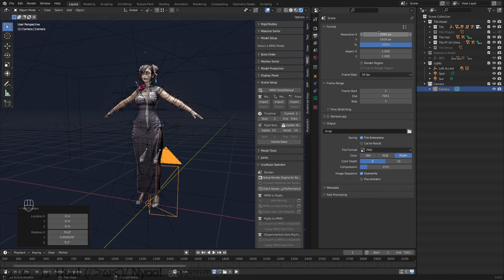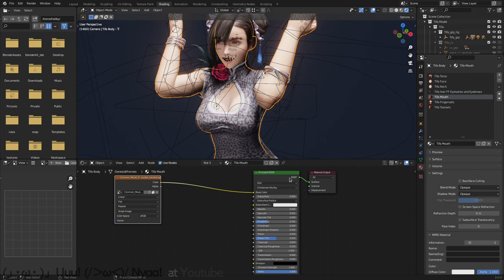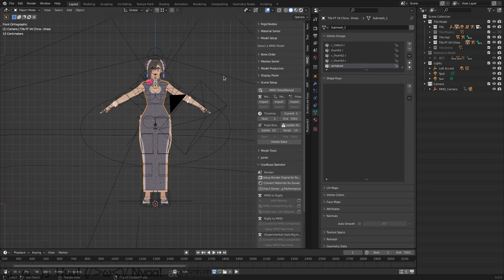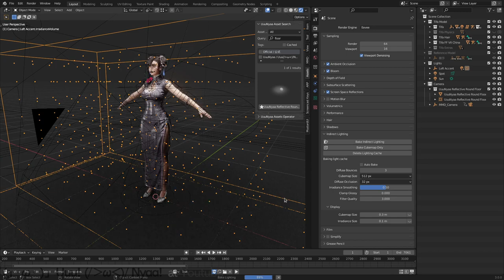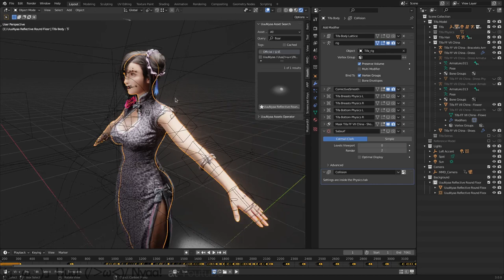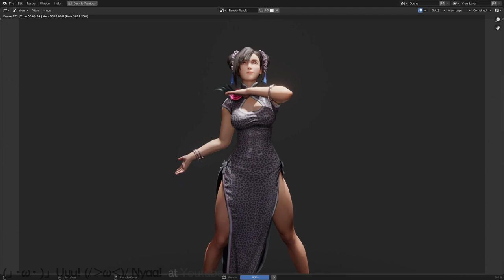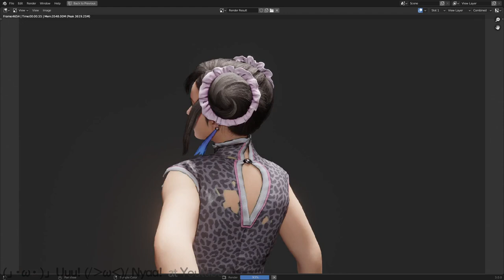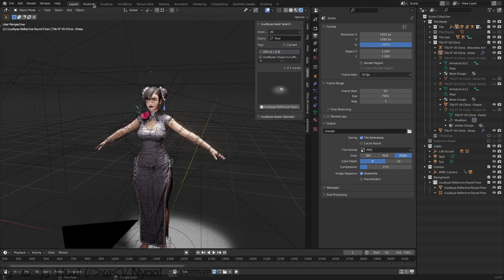63 Tifa making y03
03 Rendering test / レンダリングテスト

If you have any questions or suggestions, please comment and I will answer them if possible.
もし質問や提案があれば、コメントしていただければ、可能な限りお答えします。

Blender: 3.0.0

Add-ons: Auto-Rig Pro, mmd_uuunyaa_tools